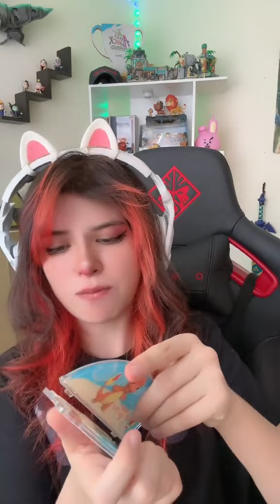Tenemos nuevo Pikachu en la colección | 🍊 Minynaranja 🍊